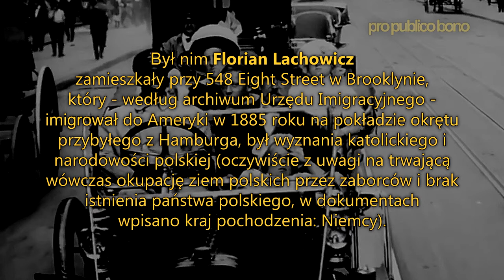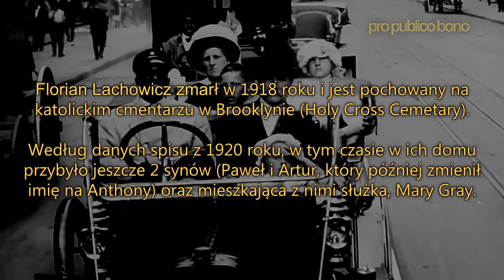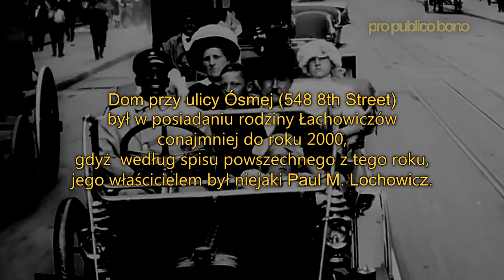Polacy w Ameryce 1911 rok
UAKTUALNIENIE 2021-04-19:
 Tu być może uwidoczniony jest bydgoski dom pana Łachowicza (właściwie jego ojca). Zaślepione duże okna wystawowe na parterze to możliwe pozostałości po zakładzie fryzjerskim Łachowicza?
Obecny adres budynku to ul. Pomorska 51, ale jego XIX-wieczny adres był właśnie Heinestraße 45
(powyższa informacja pochodzi od użytkownika „Szczepan Rzułf”)